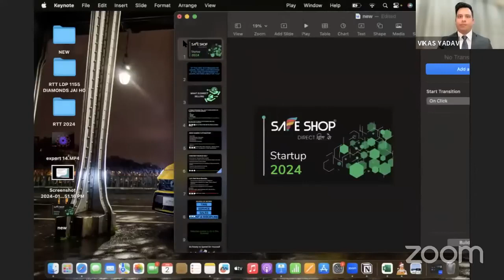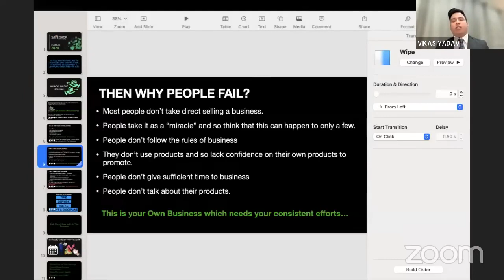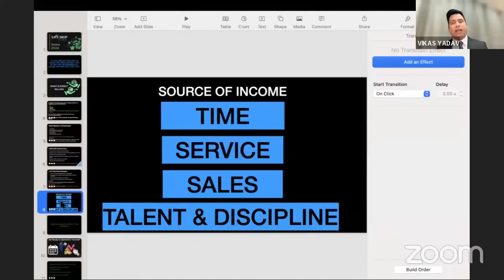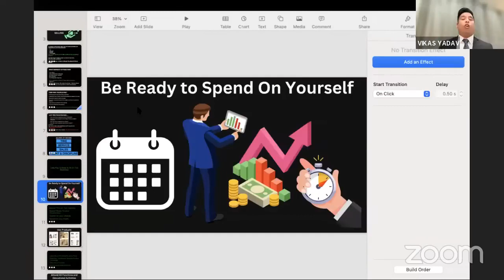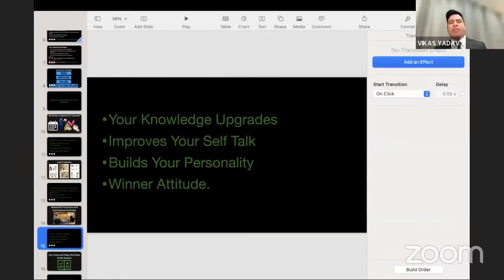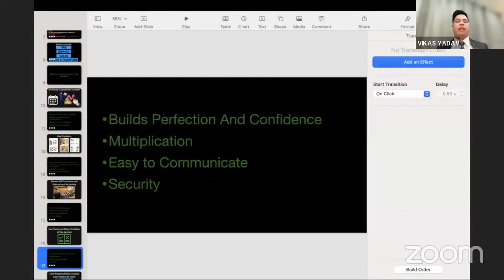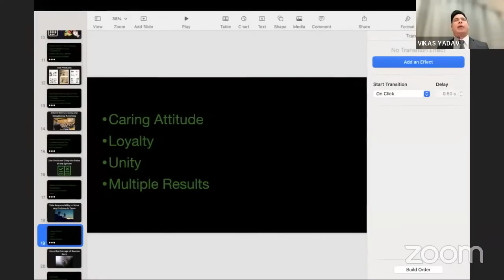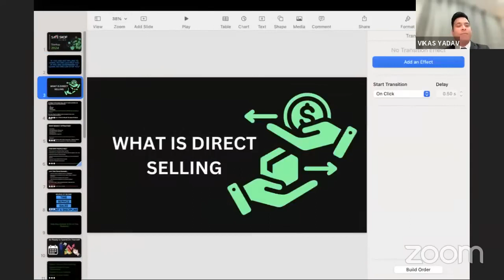Direct Selling Industry में Top Leader बनने के लिए क्या क्या गुण होने चाहिए? Vikash Yadav Safe Shop